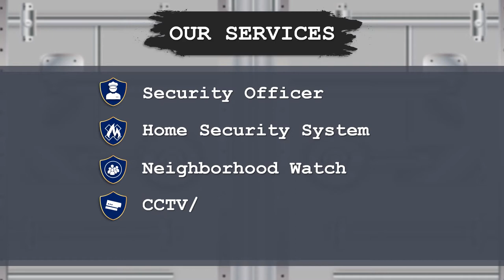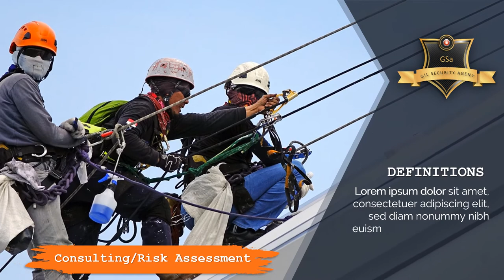Jasa Produksi Video Pemasaran Produk Konvensional, Hasil Bumi dll ; Hub Kami di Tegal Parang, Jakart